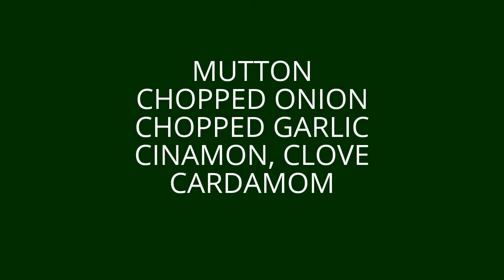HOW TO MAKE JUNGLEE LAAL MASS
INGREDIENTS:

MUTTON
CHOPPED ONION
CHOPPED GARLIC
CINAMON, CLOVE
CARDAMOM
ROASTED JEERA +
ROASTED RED CHILLY +
ROASTED CORIANDER SEEDS PASTE
TOGETHER
GINGER & GARLIC PASTE
BOIL RED CHILLY PASTE
SOUR CURD
KASHMIRI RED CHILLY POWDER
BAY LEAF, DRY RED CHILLY
WHOLE JEERA